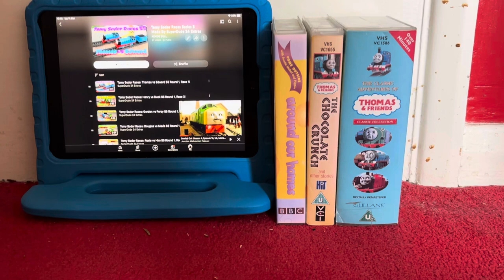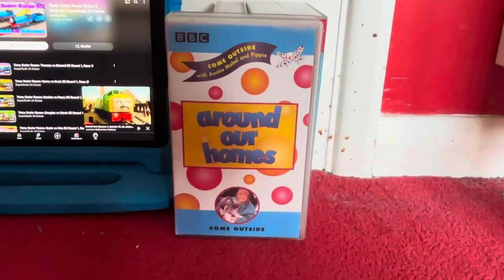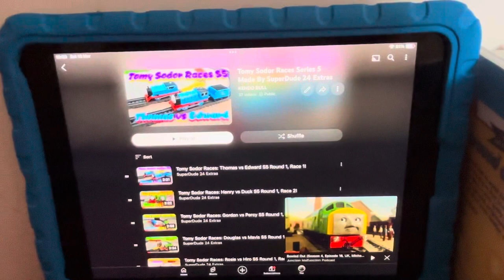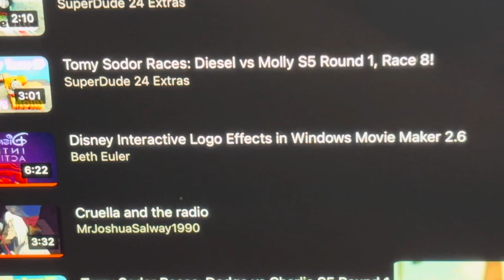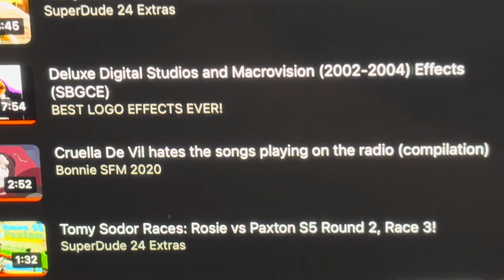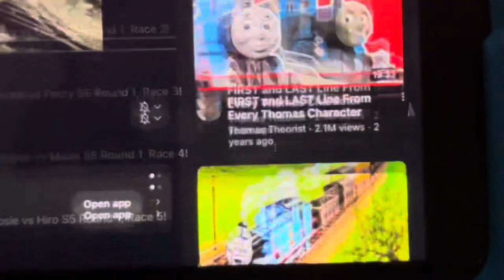I’m Going To Watch 3 VHS Versions And 1 YouTube When I Can Get Back From The Caribbean Cruise 🚢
This Time 🕰️ I’m Going To Watch ⌚️ Thomas & Friends The Complete Series 4 On VHS 📼 With A Double Tape Inside Tape A & Tape B, Thomas & Friends The Chocolate 🍫 Crunch And Other Stories On VHS, 📼 Come Outside Around Our Homes 🏠🏡 On VHS 📼 And Tomy Sodor Races Series 5 Made By SuperDude 24 Extras On YouTube To Hear All The Sodor Races Series 5 Music 🎧🎵🎶 To Hear 👂 Logos Fast 💨 And Slow 1 While Oliver Has Been Scrapped And Lose 🎟️ The Race In Race 6, Disney Interactive Logo Effects in Windows 🪟 Movie 🎥 Maker 2.6, Cruella and the radio 📻 While Molly Was Also Being Scrapped In Race 8, THQ Logo Effects in Windows 🪟 Movie 🎦 Maker 2.6 While Charlie Was Being Scrapped In Race 9, 1986 Walt Disney Home 🏠 Video Fast 💨 & Slow While Boco Has Being Scrapped In Race 13 And Deluxe Digital Studios and Macrovision (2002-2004) Effects (SBGCE), Cruella De Vil hates the songs playing on the radio 📻 (compilation) While Mavis Was Been Scrapped In Round 2 In Race 2. So I Can Watch ⌚️ Those 3 VHS 📼 Tapes And 1 YouTube Video When I Could Get Back From My Holiday On The Caribbean Cruise 🚢 In April 2024